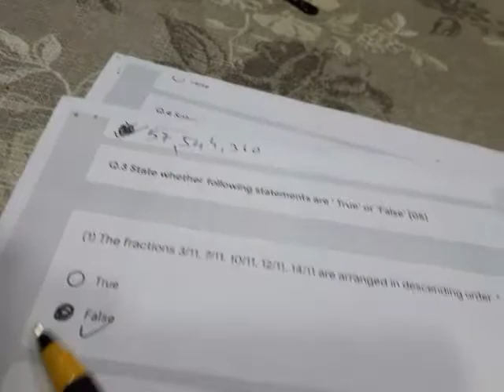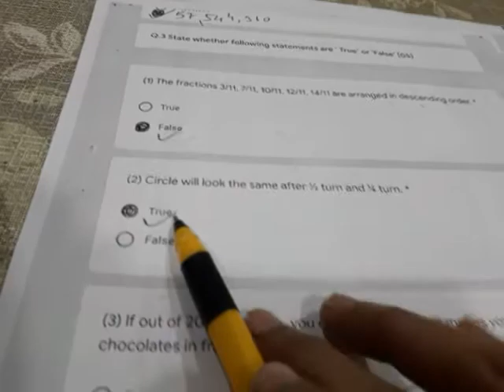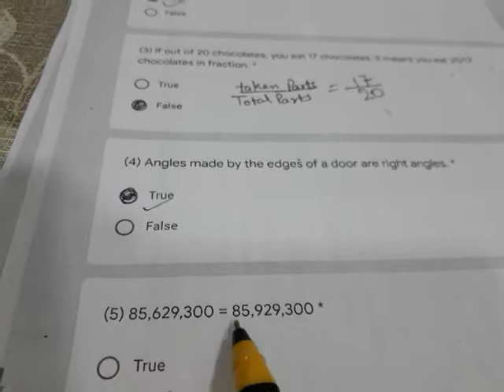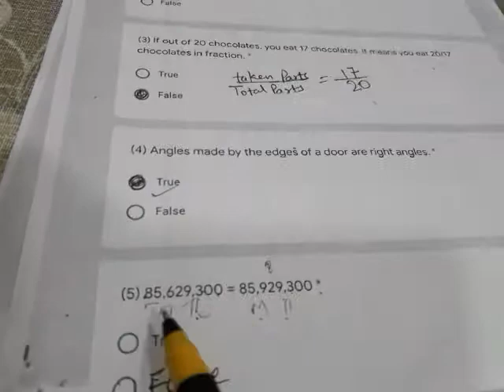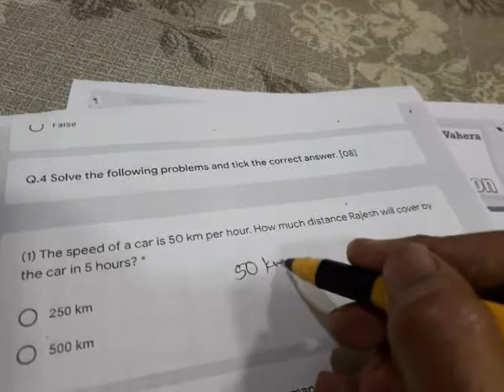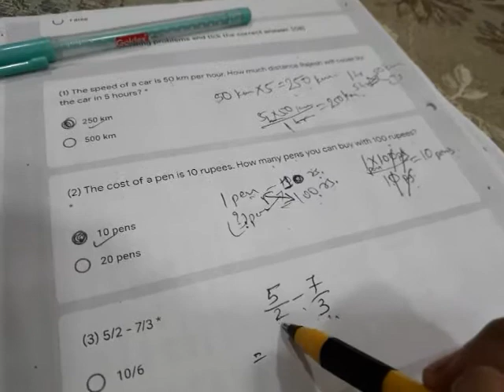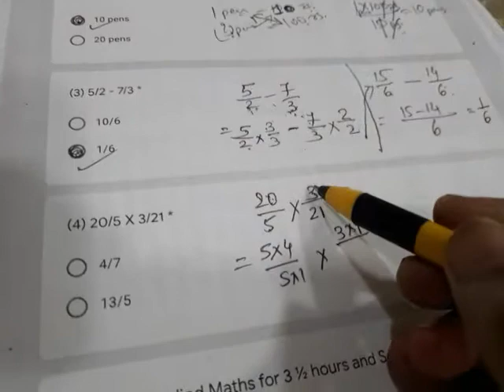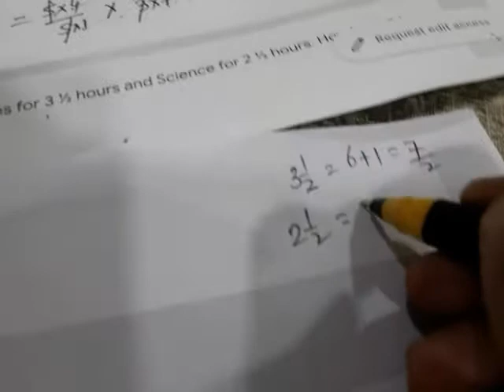CLASS 5, NCERT ,MATHS, 1ST TERMINAL PAPER SOLUTION, PART 2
MATHS, 1ST TERMINAL  PAPER SOLUTION, PART 2